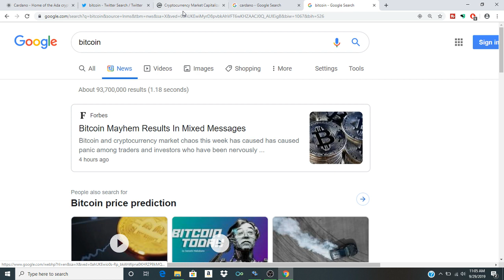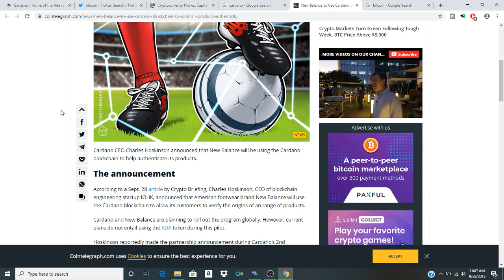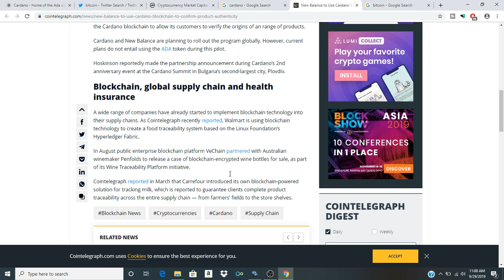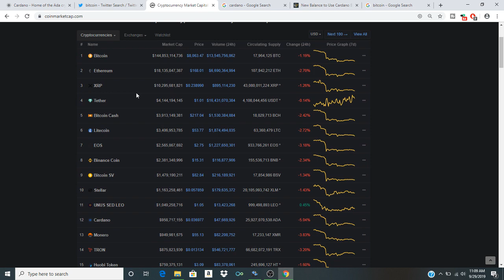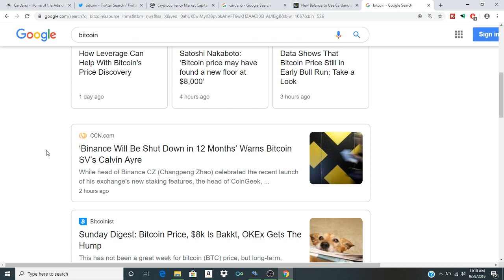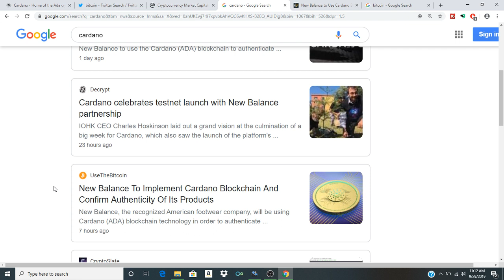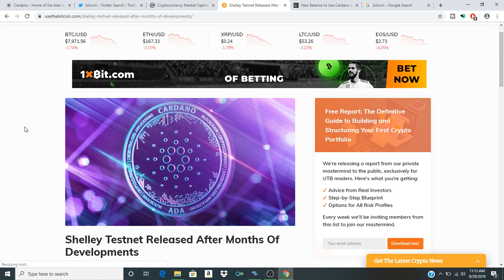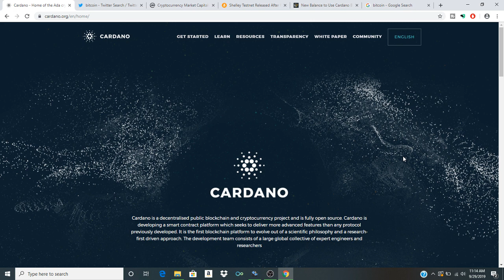Cardano Signs of Future Bullrun Include New Balance using ADA Blockchain to Confirm Authenticity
In this episode of crypto clout we discuss New Balance to Use Cardano Blockchain to Confirm Product Authenticity and so we discuss Biytcoin and Blockchain technology as well as the recent bitcoin sell off we have seen currently Bitcoin trading at $8,000 for the next critical move.